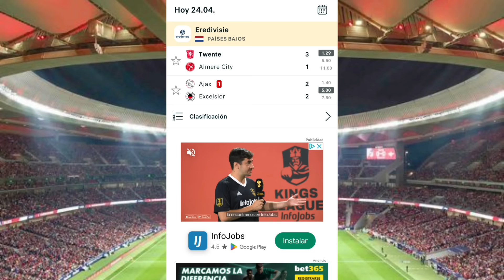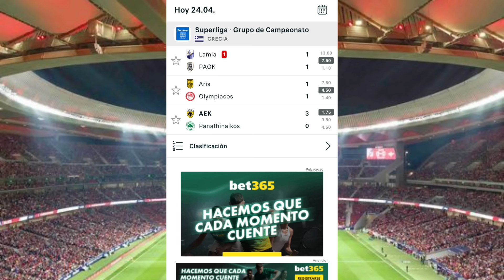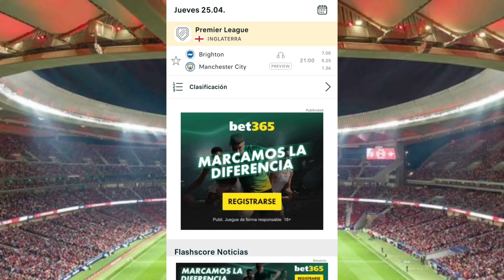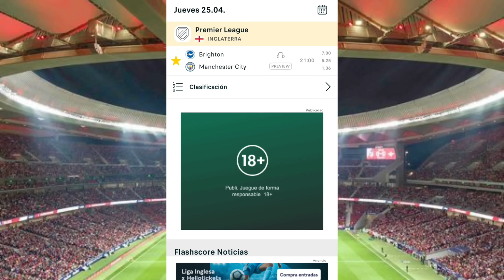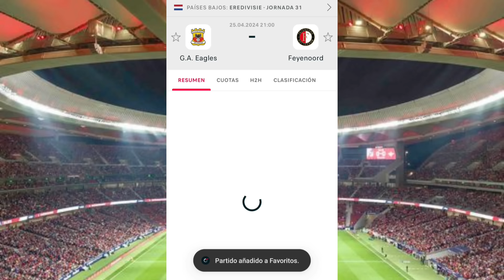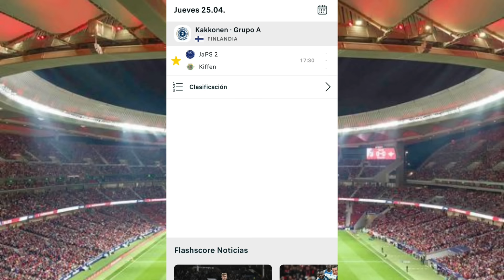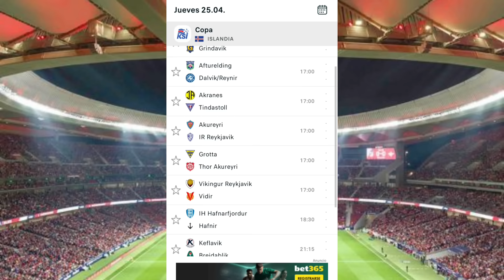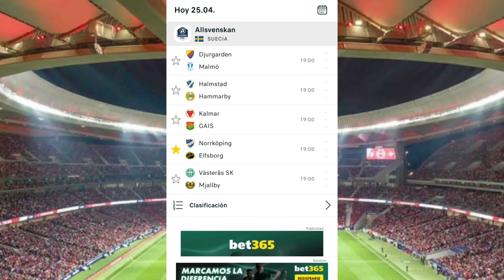PRONÓSTICOS deportivos HOY ⚽ Apuestas deportivas futbol gratis ⚽ Predicciones futbol apuestas borja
Los mejores pronósticos para el 25 de ABRIL
apuestas borja
apuestas deportivas

apuestas deportivas fijas
apuestas deportivas eurocopa
apuestas deportivas europa league

SEO
Jeosmin Mustiola
pronosticos dani
betfacil
la media inglesa
drafteados
Doctor Apuesta de
Pollito MLB
PinpiMLB
Las Fijas
Compendio Deportivo VIP
Datero Iluminati
Datos 777
Dato Deportivo Internacional
Rodrigo Picks
La Casa del Deporte
Master Picks
Juan Peña
Veneno Deportivo
Jugadita del Dia
Mundo Apuestas
Parlay Centerc
Pronosticos Dani
El Capi
NBA
MLB
NFL
NHL
Champions League
Europa League
Conference League
Copa libertadores
copa sudamericana